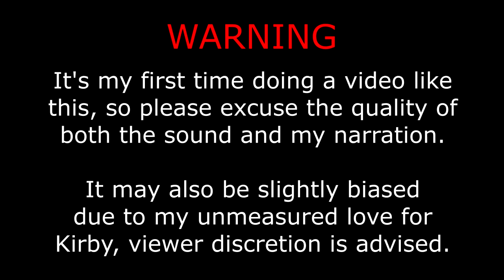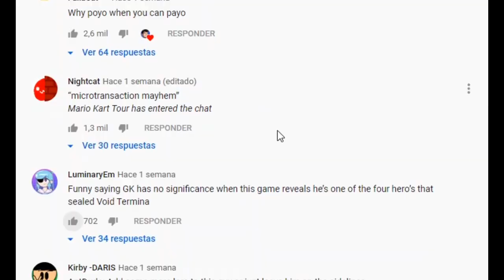In defense of Super Kirby Clash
Super Kirby Clash has been out for a month now, yet it seems to be constantly misjudged by reviewers and critics, specially regarding its microtransactions.

With this short video essay, I want to encourage Switch owners and Kirby fans alike to give this game a try so that more people get to enjoy the game for themselves.

My Discord Tag: WitBlue#9127
My Nintendo Switch FC: SW-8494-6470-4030